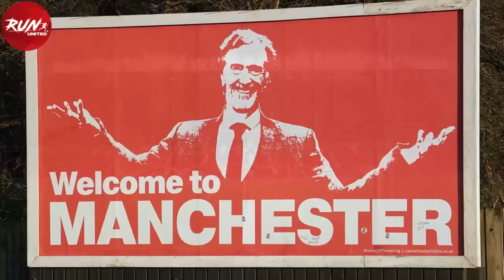ปรับทีมครั้งใหญ่! แรชฟอร์ดไม่รอดเตรียมโดนสับ/บอร์ดใหม่ผีเริ่มประเมินทีม/จุดแรกเซอร์จิมเตรียมปรับ